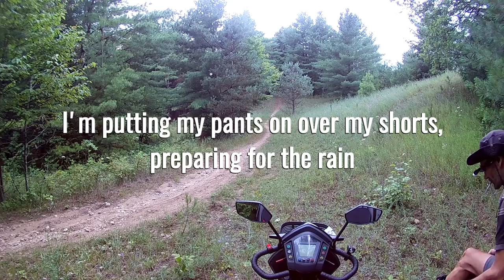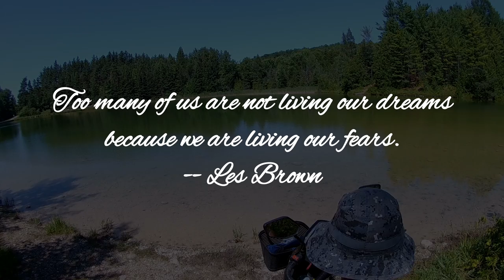The Monster in its Natural Habitat - Episode 8/8 - The Unplanned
Final episode of "The Monster in its Natural Habitat" series. In this video, I address a couple of viewer concerns; going off trail and smoking in the woods. I also talk about whether or not I'm allowed at the Conservation Area at night. Then I show many of the issues I had during my adventures. Thanks to everyone that has watched this series. I hope you found it enjoyable.

CREDITS

Intro: Template licensed from Videohive.com and customised with Adobe After Effects

Music (in order):

Intro:

-"Movie Trailer - 13639161" - AudioJungle

Feature:

-"Ambient Background Music 2" - AudioBlocks
-"Mournful Forty Days" - AudioBlocks
-"Some Wishes Come True" - AudioBlocks

Cameras used:

-EKEN H9
-SJ4000 (fake SJCAM)
-GoPro Hero 3 White
-FujiFilm FinePix HS10

Voice-Over Captured With: iPhone 6

Mobility Scooter: S12X Vita Monster (by Heartway/TGA/EV Rider)